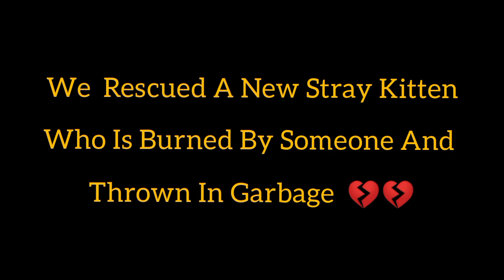Rescue Helpless Kitten From Garbage || Feeding And Grooming || Animal Rescue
We Rescued This Stray Kitten From Garbage He Was In Very Bad Condition And Helpless But See How Is He After Grooming 💕 So Plz Give Respect And Love To Animals And Humans Both.